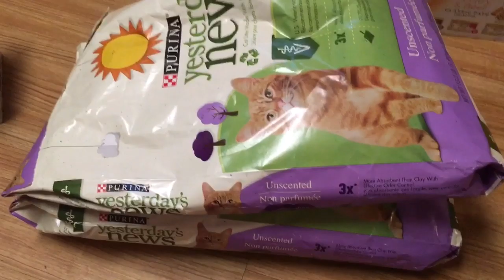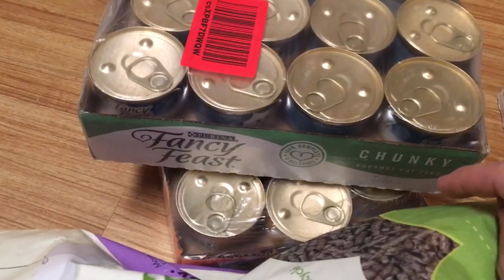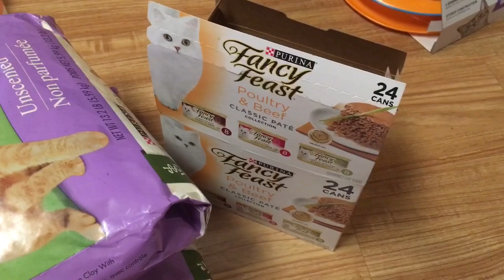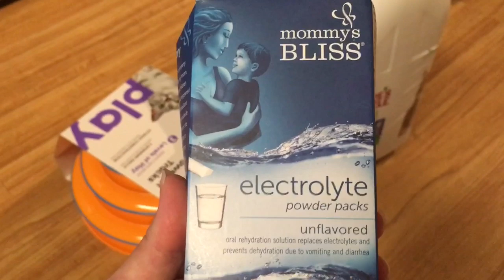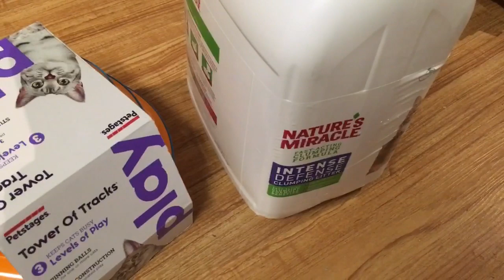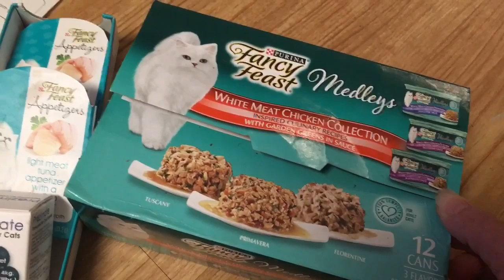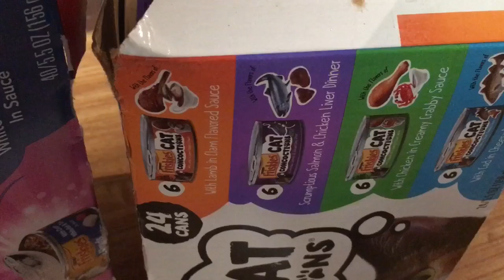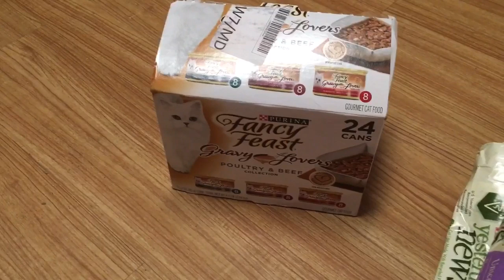Bottle Kittens Start To Play & Kittens Try To Nurse From The Dog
The bottle kittens are getting so big!!!  They have started eating solid food and running around playing.  They are healthy, chubby little sweethearts.  I added some clips that didn't fit anywhere as well...Genji hiding in the kitten tent on the 4th, the kittens in the tent and Ben trying to nurse from Chica.  We also received some wonderful gifts from our supporters :)  Thank you!!

Thank you to our monthly Patrons:
LucyLou, Julia H., Roxanne, Jan, Lisa Hart, Gina, Lisa A., Patricia, Lisa Havekost, R.D., Dawn of Furtastic Friends Channel, Beth D., Nigel, Rubi, Rebecca D. and Laura P.!!

Wal-Mart Registry

Amazon Personal Shopping:*

*CC receives a percentage of all sales purchased for your household using any Amazon Link provided.  Purchases do not have to be pet related as long as the link was used to get to Amazon's website.  All product links listed are favorites of the Community Cats.